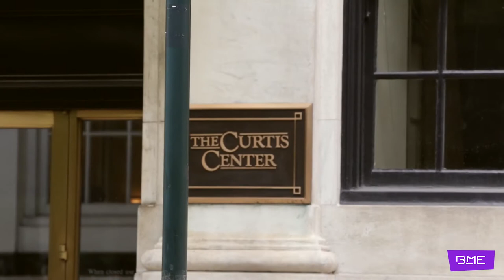BME Cinematography Rachel & David Nemerofsky Atrium at the Curtis Center